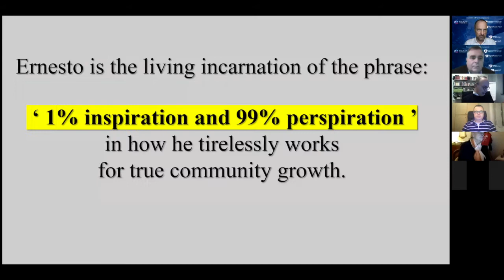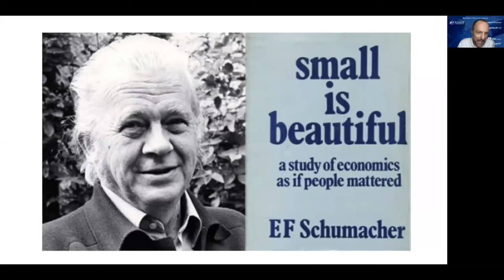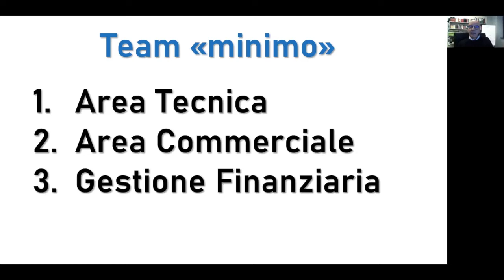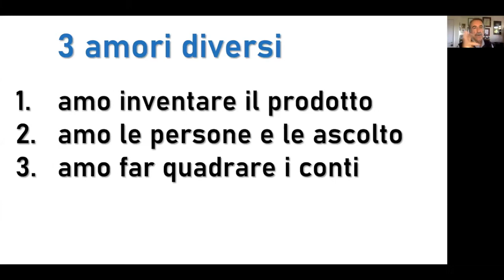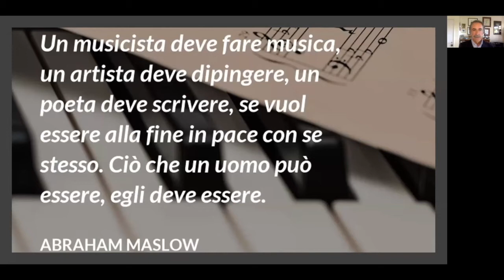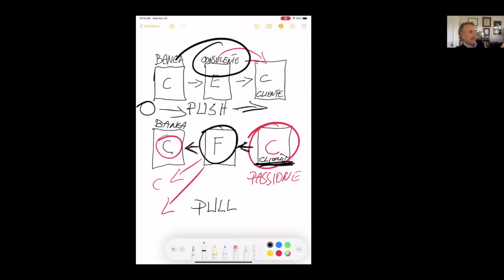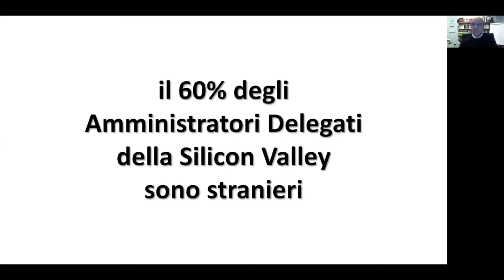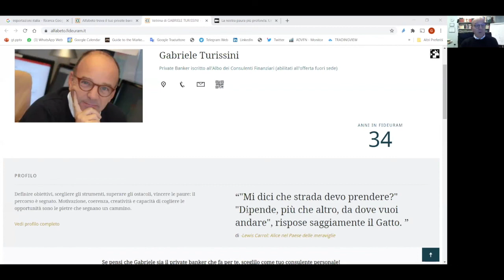XXIV Virtual meetup Ernesto Sirolli